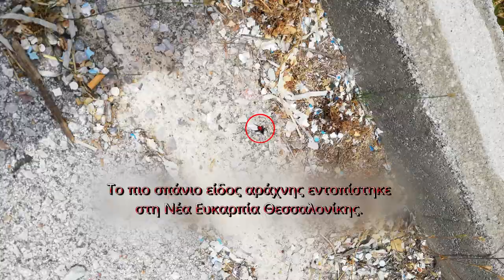Αράχνη-Πασχαλίτσα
Το πιο σπάνιο είδος αράχνης παρατηρήθηκε στη Νέα Ευκαρπία Θεσσαλονίκης. Συγκεκριμένα στις 28/5/2020 μια αρσενική  Eresus Cinnaberinus ή αράχνη-πασχαλίτσα έκανε την εμφάνισή της στην περιοχή.